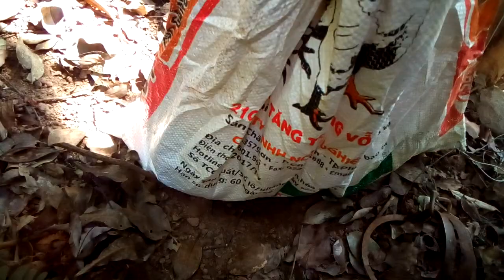chuyến thăm bẫy thật tuyệt voi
chuyến thăm bẫy thật tuyệt vời